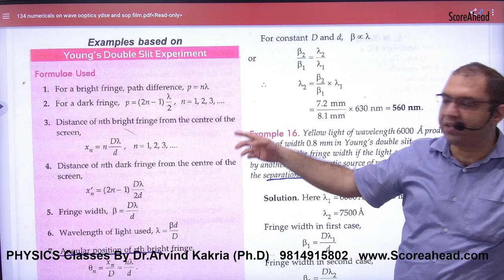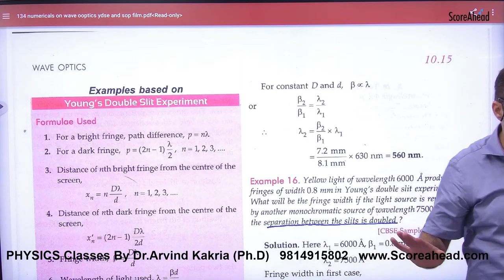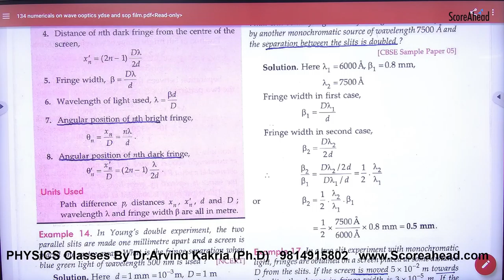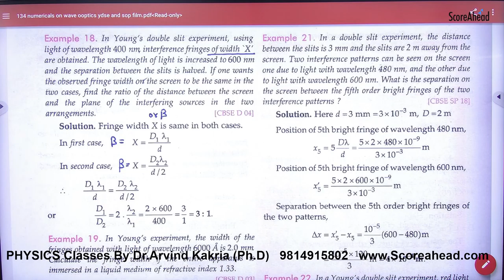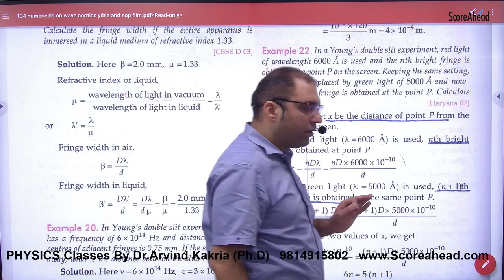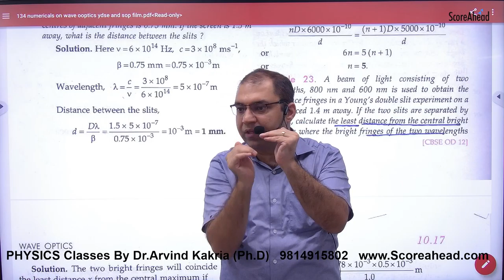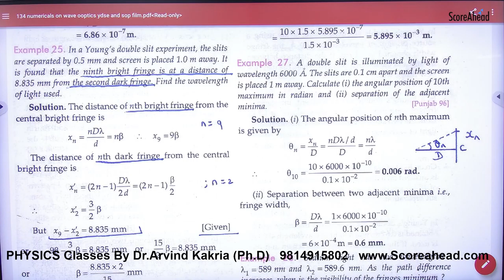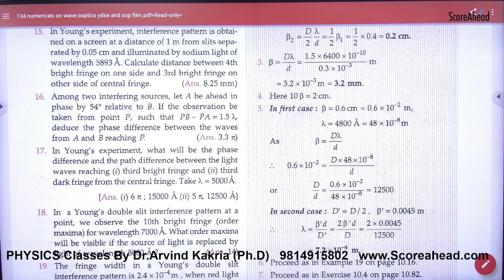NCERT Examples on YDSE